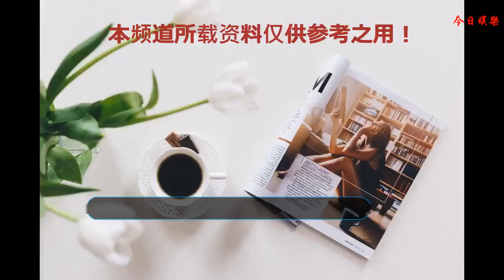《鎮魂》：朱一龍、白宇宣傳期過后將分開，期待他們的再次合作！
《鎮魂》大結局了，不知道看哭了多少鎮魂女孩，鎮魂女孩也算是畢業了，不管怎樣，總會有一種失戀的感覺。劇中趙云瀾與沈巍都已身隕，還沒死在一處，希望編劇能穩住心神，不要被網友們的唾沫星子淹死。看完這部劇，又沒劇可看了！這部劇完結之后，龍哥宇哥的合體也要分開了，雖是不舍，但依舊送上祝福。
    再來從頭說說《鎮魂》這部劇吧，這部劇是根據同名小說《鎮魂》改編的，說觀眾大多是書粉也不為過，由小說改編成的電視劇成功的關鍵便是還原度高，無論是人物造型還是劇情發展，自然是越符合原著越好，這才能讓原著粉們一直追下去。但《鎮魂》不走尋常路，把原著的劇情改的亂七八糟，絲毫不符合。讓原著粉們來看這些劇情簡直就是一種折磨，可就算是折磨，一大批原著粉還是義無反顧的入坑了，也顧不上辣不辣眼睛了，本來就不是為了劇情來的。
    劇情不吸引人，甚至讓人難受，只能從主演上下功夫了，不得不稱贊《鎮魂》劇組的神仙選角，朱一龍和白宇簡直太符合原著中沈巍和趙云瀾的形象了，原著粉們大呼滿意，為此，他們竟然原諒了這粗制濫造的劇情。朱一龍和白宇也是十分下功夫，并沒有因為這部劇三毛劇情而懈怠，而是力挽狂瀾，拯救了這部劇。
    兩人在劇中的表現十分搶眼，每一個眼神，每一個小動作都演出了鎮魂女孩們想要的兄弟情，雖然劇中一直沒有直白的表達出耽美劇情，一直聲稱是"社會主義兄弟情"，但官方的求生欲是很強的，兩個人表演出了兄弟情之外的愛人、知交的感情，完全信任對方，不是談情說愛勝似談情說愛。
    要是讓一些其他名氣不火、甚至不敬業的演員來演的話，這部劇就廢了，多虧了兩位敬業的大男孩，在這部劇拍攝的極其艱難的情況下，還能排除萬難不忘初心，認真理解劇本，認真揣摩自己的角色形象，這真的讓鎮魂女孩們很感動，覺得自己被尊重了。既然你們堅持認真地好好演，那我們就努力地追完這部劇。
    《鎮魂》結束之后，朱一龍和白宇也就要分開了，這也是必然，畢竟各自還有各自的事業。但在生活中，這兩位已經成了誰也不能把他們分開的好兄弟，期待他們的再次合作吧！